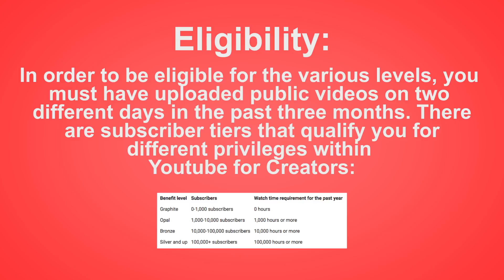Signing up for Youtube for Creators